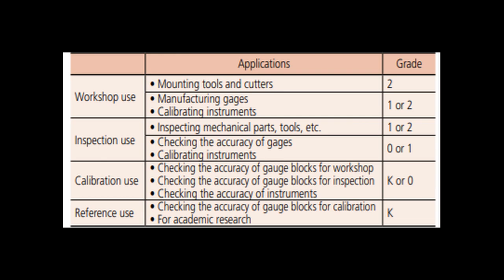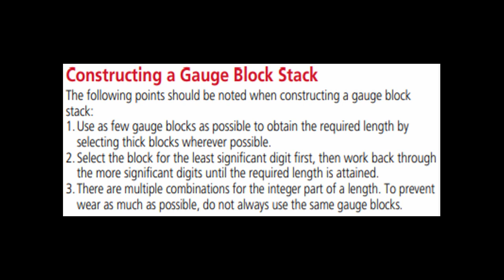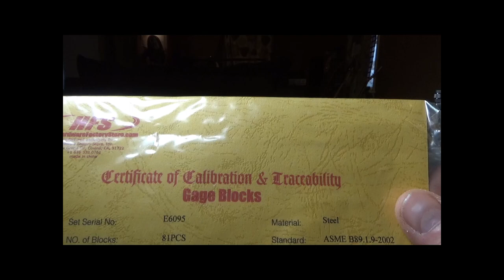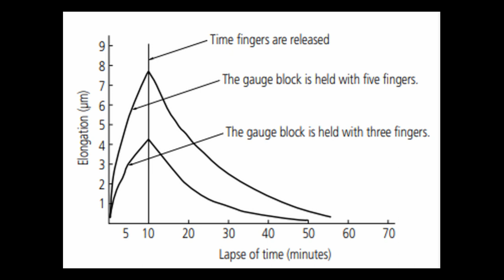Gage block tutorial movie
This is a tutorial on Gage blocks.  Gage blocks are used as the primary standards for calibration and verification of measurement tools in the machining industry.  This tutorial discusses the basics of what a Gage block is and its applications as well as the how to's of using them everyday.